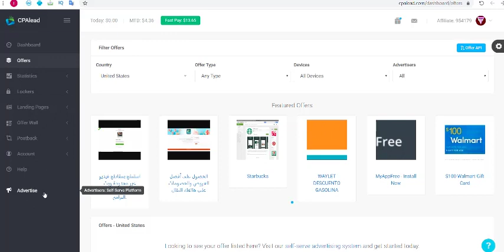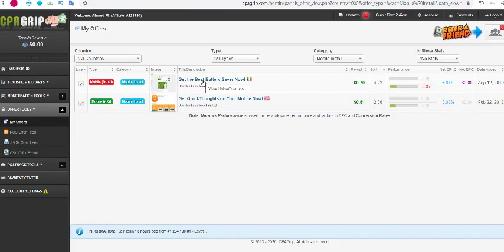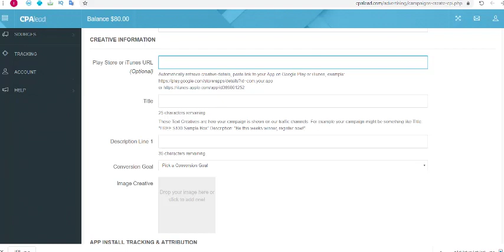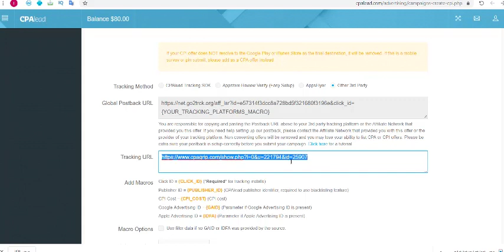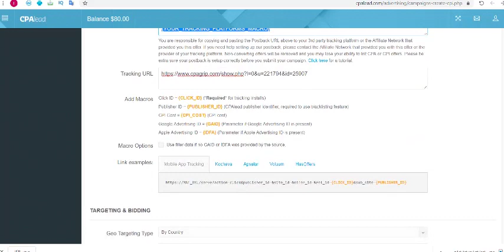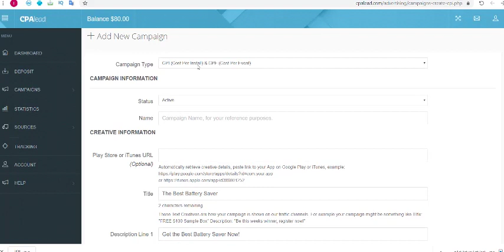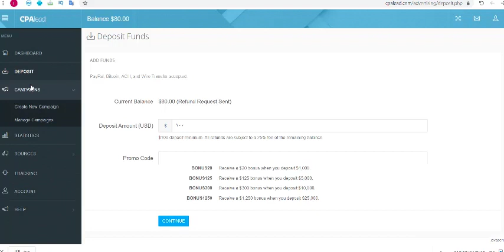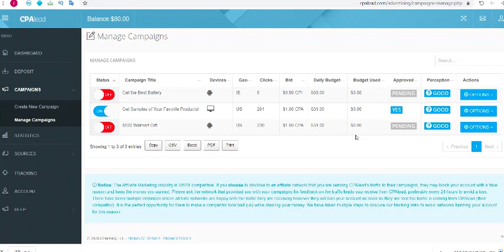كورس ال CPA 🔥💣+طريقة عمل محتكرة جدا لربح 1000$ الطريقة الثالت cpa lead معلن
اتمنى من الاخوان الاشتراك في القناة ودعمنا حتى نستمر ومن عنده افكار او اسئلة او من اراد منا ان نقوم بعمل فيديو نشرح فيه اي شيء يريده فقط فل يكتبه في التعليقات ونحن ان شاء الله كفريق سوف نمر على تعليقاتكم ونرد على جميعها في قناتنا لا يوجد تعليق واحد لم نرد عليه"
لاتنسى متابعتنا في أنستغرام:
من الصعب ان تجد طريقة الربح من cpa 2020 وذلك لأن طرق ترويج عروض cpa 2020 هي طرق مدفوعه وتحتاج رأس مال كبير لكي تقوم بترويج عروض ال cpa والربح من ال cpa . تابع معنا الدورة و ستفاجئ من النتائج التى سوف  يعتبر الربح من الانترنت 2020 هو العمل الافضل لكثير من الناس , و نظرا لتطور مجال الربح من الانترنت أصبح اناس كثيرون يبحثون عنه و عن أرباحه لانة عمل حر لا يتطلب مواعيد محددة , و هو ايضا عمل لا يتطلب رأس مال للبدء به , كل ما عليك فعله هو البحث عن طرق الربح من الانترنت و تعلم الطرق و اختيار الانسب منها لك التى سوف تحقق من ربح كبير , حيث أن العمل الحر على الانترنت من أكثر الاعمال التى يمكنك جنى العديد من الارباح منها , و طرق الربح من الانترنت كثيرة جدا و متعددة و كل يوم هناك طريقة حديثة , فطرق الربح من الانترنت 2018 تختلف عن طرق الربح من الانترنت 2019 و كذلك تختلف طرق الربح من الانترنت 2020 خصوصا للمبتدئين الذين يبحثون عن طرق للربح كل يوم و سنتحدث اليوم عن طريقة للربح من الانترنت باستخدام الموبايل للمبتدئين من خلال دورة تعليم ال cpa كاملة و مجانا ان شاء الله . اشترك و فعل زر   كيفية الربح من الانترنت كيفية الربح من الانترنت للمبتدئين 2020 الربح من الانترنت بطرق بسيطة الربح من cpa للمبتدئين,الربح من cpalead,الربح من cpabuild,الربح من cpagrip,الربح من cpa بدون راس مال,الربح من cpa 2020,الربح من cpa سيبوني اتعلم,الربح من cpa محمد هلا,الربح من cpa اثبات دفع 6000,الربح من cpa من الهاتف,الربح من ال cpa,الربح عن طريق cpa,ربح من cpa,كيفية الربح من cpa,cpa الربح من,الربح من الانترنت cpa,ارباح cpa,كورس الربح من cpa,الربح من عروض cpa,طريقة الربح من cpa,طرق الربح من cpa,شرح الربح من cpa, cpa marketing شرح,استراتيجيات الربح من cpa,دورة الربح من cpa,الربح من cpa خطوة بخطوة للمبتدئين حتى الاحتراف,الربح من cpa حلال,حكم الربح من cpa,الربح من cpa بالهاتف,الربح من cpa الحلال,استراتيجية الربح من cpa3 طرق للربح من الانترنت